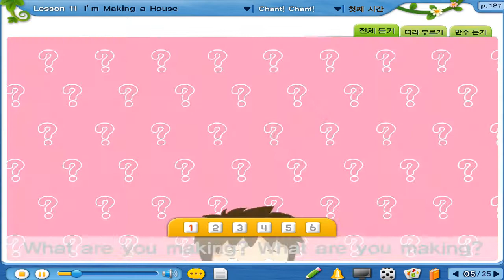Lesson 11 What are you making I'm making a house